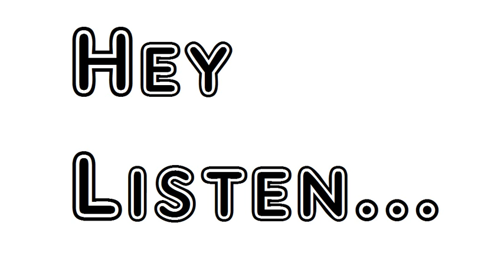Poem Power Of Music William Wordsworth